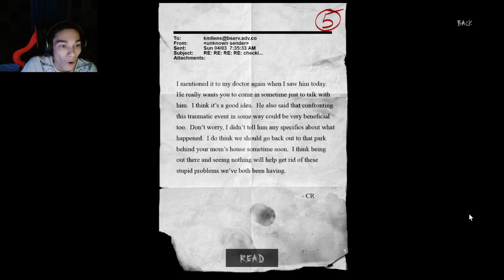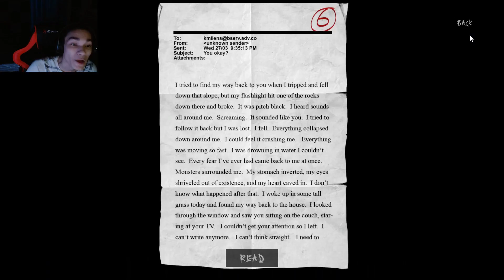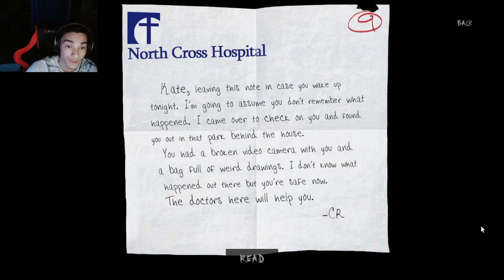INTO THE MINES OF HELL AND FLASHBACK | Slender: The Arrival Remake Part 2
Hello everybody TheRepublicGamer here and in todays video i will be playing Slender: The Arrival. I went into the mines of hell where both Slender and Kate are hiding in the dark. Will i escape?.. Anyways enjoy the video

Horror Outro ➤ Fourward Fury Ravager Remix